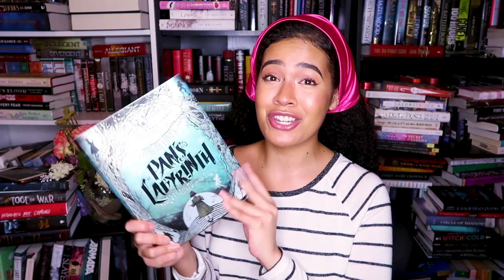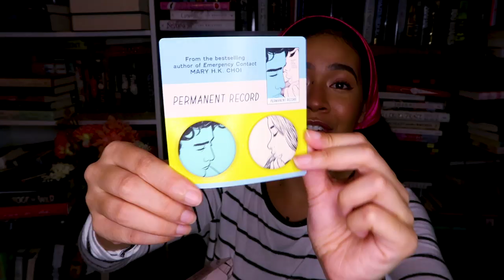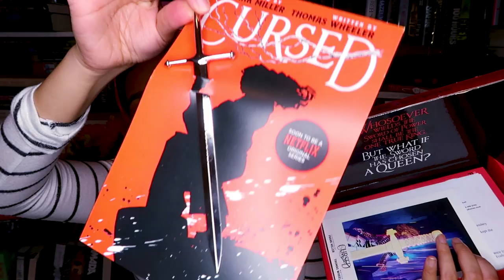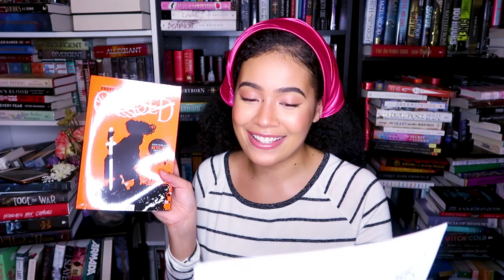Bookstore Haul || *unplanned